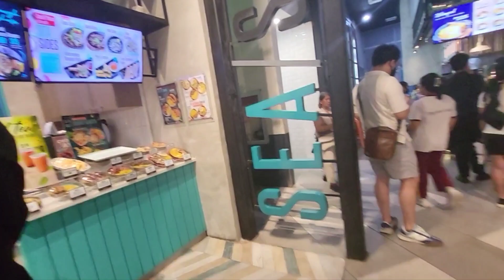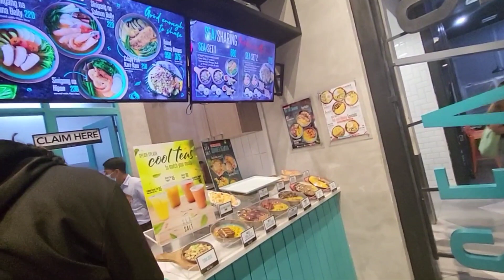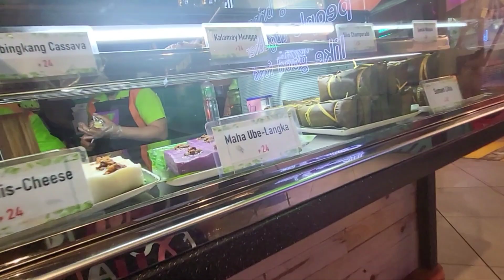Moa trip with chingu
looking for the perfect getaway with your bestie? Look no further than SM MOA! From shopping to dining, and everything in between, this trip will make memories that last a lifetime. Grab your friend and embark on an unforgettable adventure today!